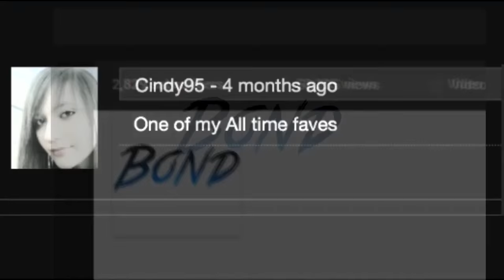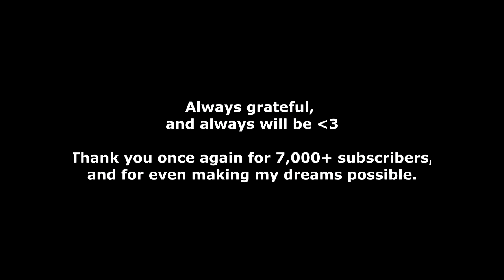FACECAM! (7,000 SUBSCRIBER SPECIAL!)